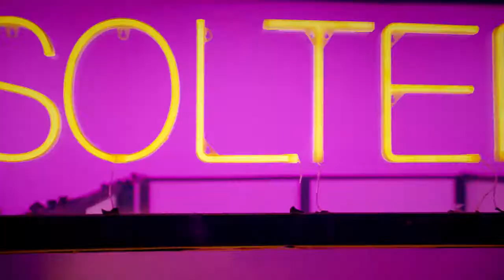Soltera Remix Lunay X Daddy Yankee X Bad Bunny Video Oficial